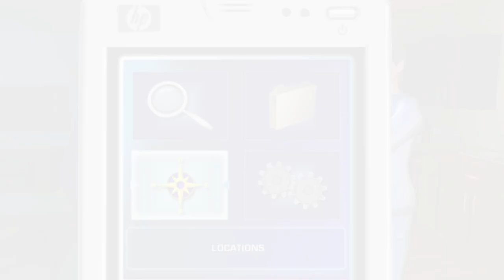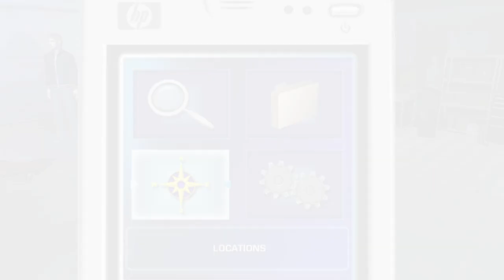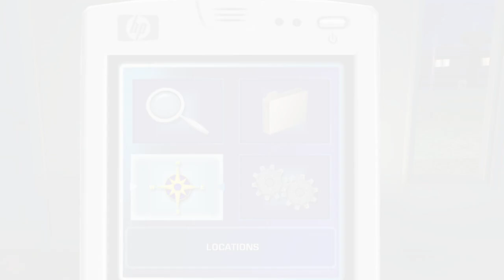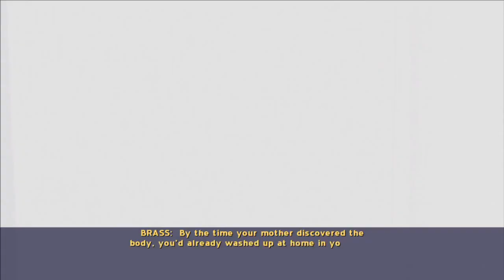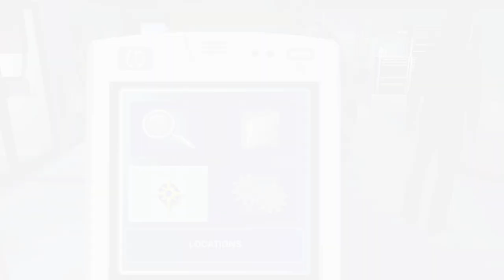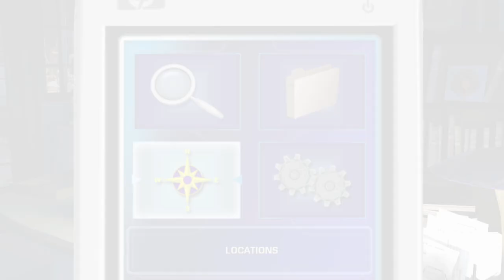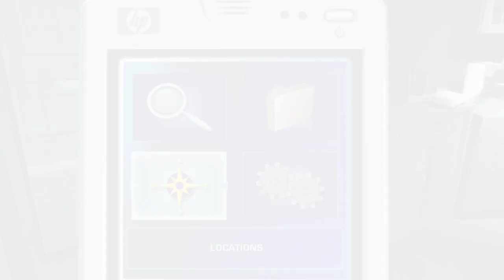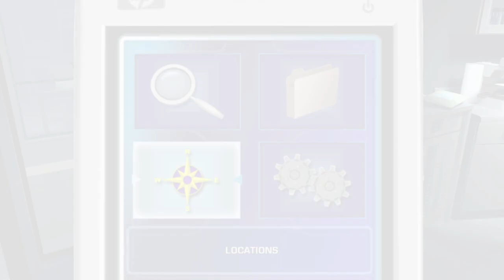11. Let's Play Crime Scene Investigation: Hard Evidence (Xbox 360) / Case 4 Solved / No Commentary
Welcome to Dadozy Gaming! We are currently playing Crime Scene Investigation: Hard Evidence for the Xbox 360. Game was developed by Telltale games and published in 2007 by Ubisoft.

Recording Settings
PC running Xenia emulator
CPU: Intel i7-6700k
GPU: Nvidia RTX 3080 TI (Zotac Trinity)
Controller: Xbox Series X

Channel Description
We provide complete playthroughs without commentary. The content is unedited, which mean you get the genuine experience, even the grinding and the deaths. We will also do reviews, emulation compatibility guides, and hardware reviews.

Preferred genres: RPG, JRPG, action, adventure, simulation, strategy.

CANADA
Razer Kishi v1
8bitdo Clip
Xbox Series X controller

USA
Razer Kishi v1
Razer Kishi v1 Refurbished
8bitdo Clip